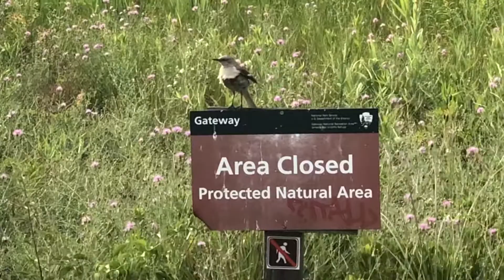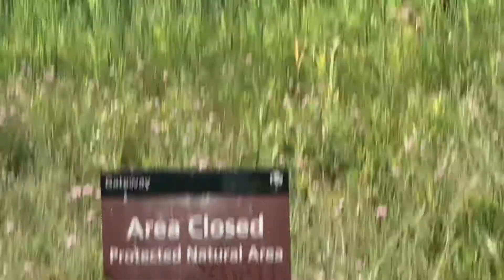Visit to Jamaica Bay Wildlife Refuge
In July I visited Jamaica Bay Wildlife Refuge. Featured are some of the landscapes, plants and animals that can be found there.